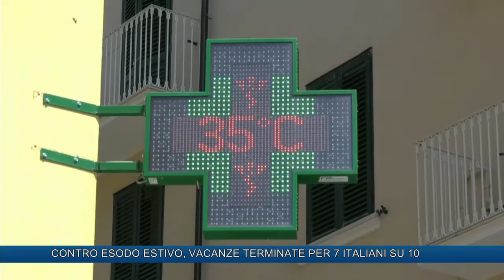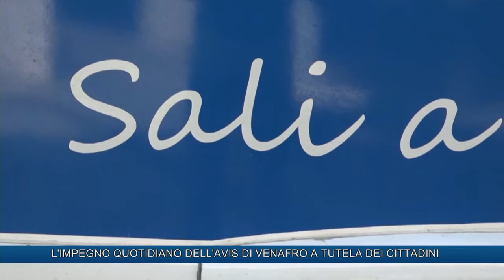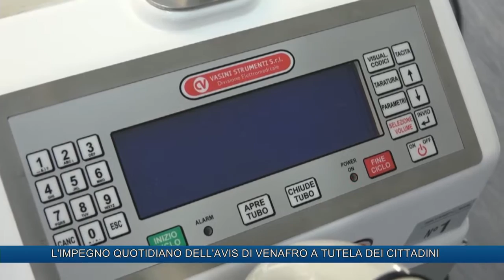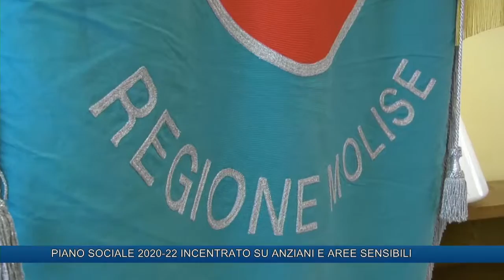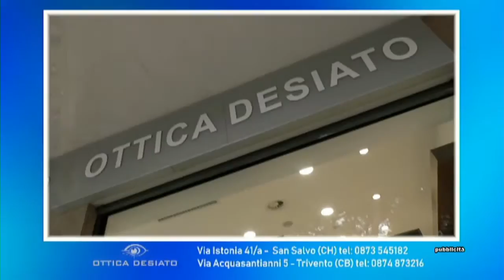TLT NEWS EDIZIONE ORE 14 DEL 28-08-19